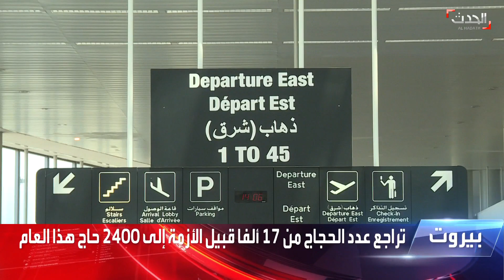لبنان يسجل هذا العام العدد الأدنى من الحجاج الذين تمكنوا من تأمين تكاليف السفر